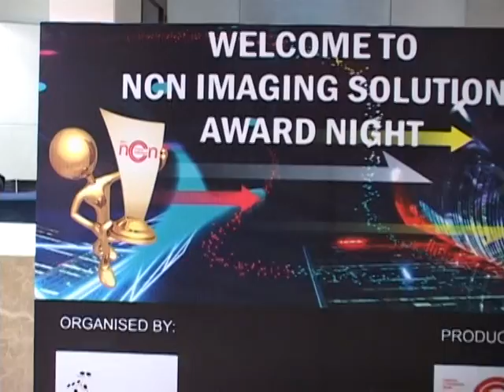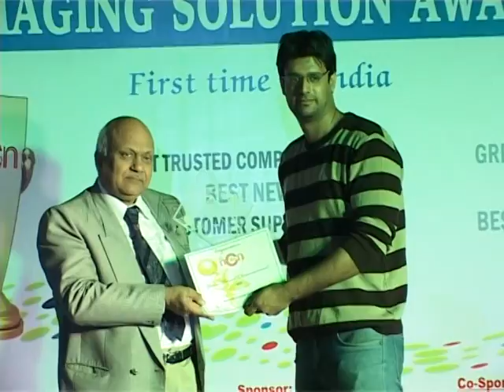NCN Imaging Award Night Video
NCN Imaging Award Video